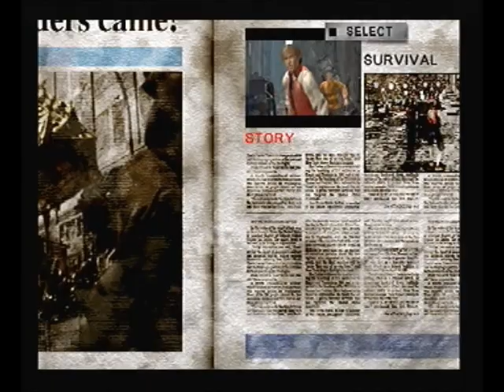Space Invaders Invasion Day Playthrough Naji's Story Stage 6 pt.2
This is the final part and the final story in this game. I hope everyone has enjoyed. It has been a fun if not slightly repetative journey. But i hope you enjoyed anyway.